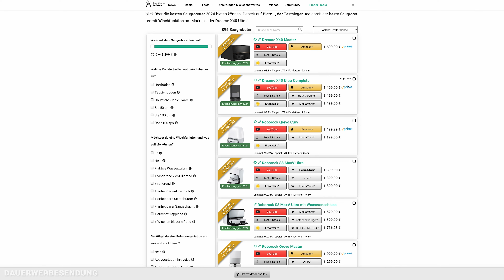Roborock Qrevo Plus | Test des besseren S!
Heute schauen wir uns den Roborock Qrevo Plus in einem ausführlichen Test an. In den einzelnen Kapiteln betrachten wir die Vor- und Nachteile des Saugroboters mit Wischfunktion. Hier übrigens direkt unser Tool, dass dir bei der Saugroboter-Suche hilft, der Saugroboter Finder 🔍 und unsere 📘 Facebook-Gruppe für Saug-Wischroboter

▬  Den Saugroboter kaufen  ▬▬▬▬▬▬▬
🛒 Der Roborock Qrevo Plus bei Media Markt:

▬   Unser Equipment  ▬▬▬▬▬▬▬▬
🛒 Der Großteil unseres Studio- & Arbeitsequipments

00:00 🔗 Einleitung
00:19 🔗 Der Saugroboter im Detail
03:35 🔗 Die Navigation & Hindernisse
06:00 🔗 Die Reinigungsleistung
09:21 🔗 Die App
10:47 🔗 Meine Meinung

▬   Hinweise   ▬▬▬▬▬▬▬▬▬▬▬
An dieser Stelle möchte ich mich auch bei Roborock für das Testgerät bedanken!

Die Bereitstellung des Saugroboters beeinflusst natürlich in keiner Weise meine Meinung. Die Basis für qualitative Berichte und Tests sind Unabhängigkeit und eine freie Meinung. Für mich steht deshalb euer Vertrauen immer an erster Stelle!